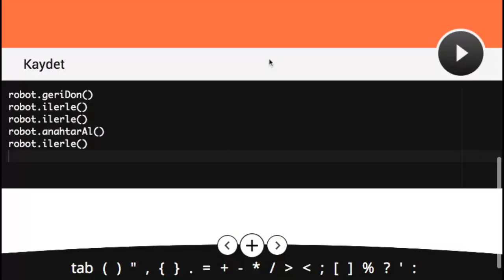Çözüm #9 - Robot Zekası Geliştirme Alıştırması - Kodlama öğreniyorum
Kodlama Eğitim Uygulaması, Robot Zekası Geliştirme Alıştırması, Görev #9 un Çözümü.